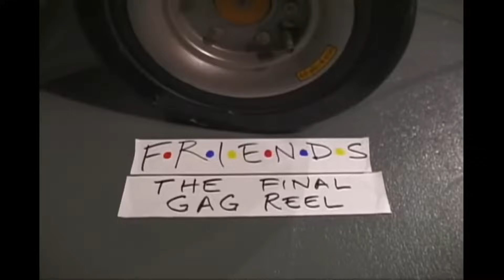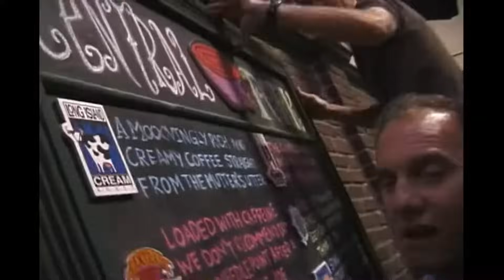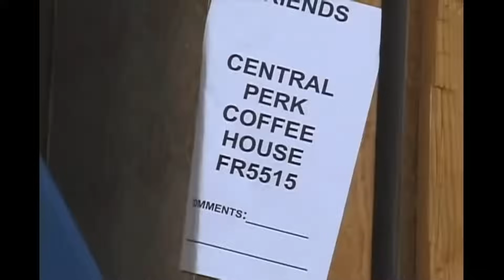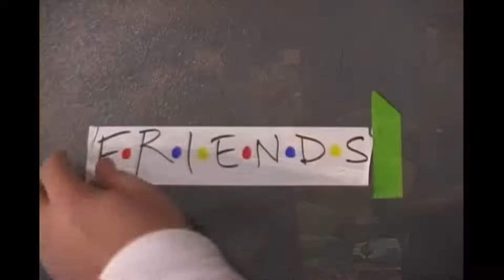Friends Bloopers Gag Reel Season 1 10